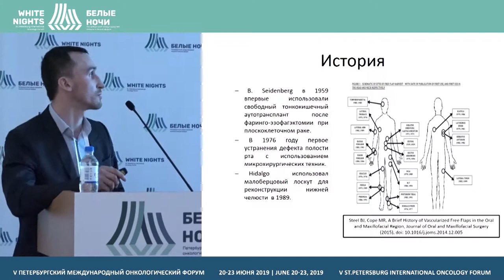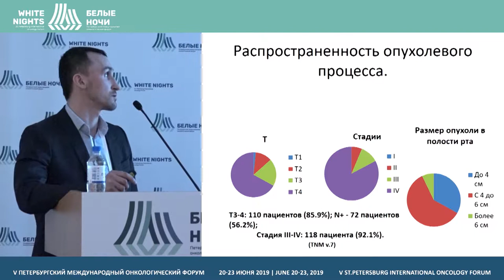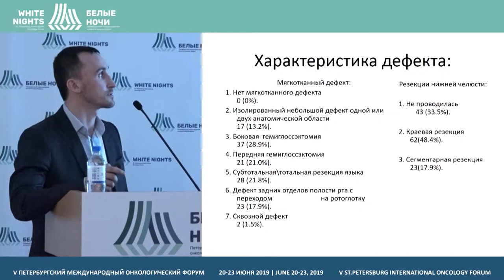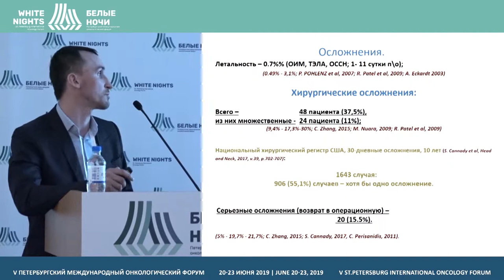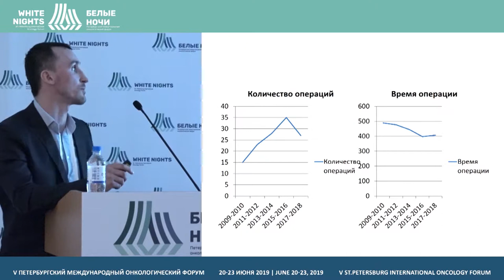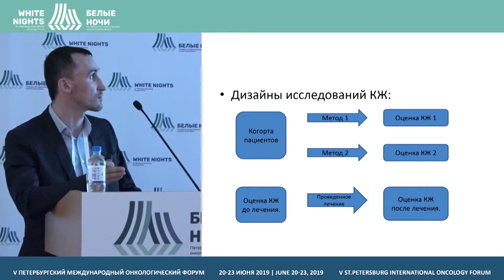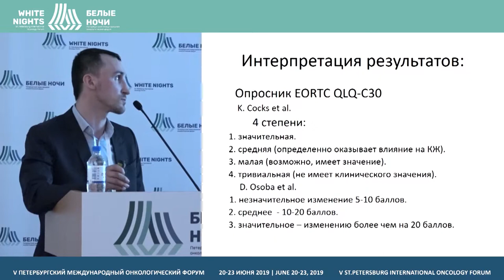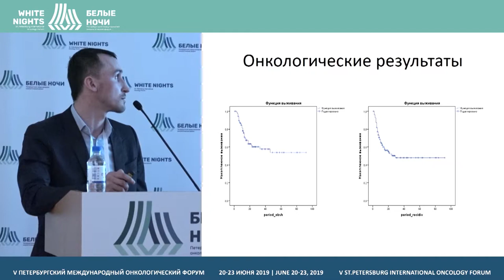Микрохирургическая реконструкция тканей полости рта у онкологических больных (Бойко А.А.)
Бойко Александр Александрович, ГБУЗ ЛООД, Санкт-Петербург